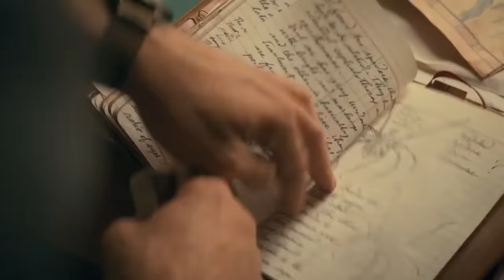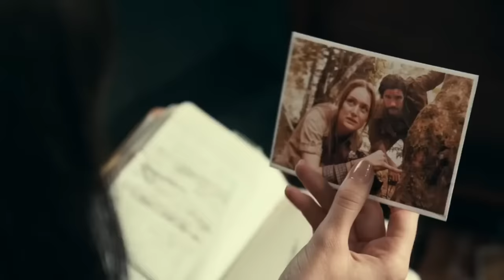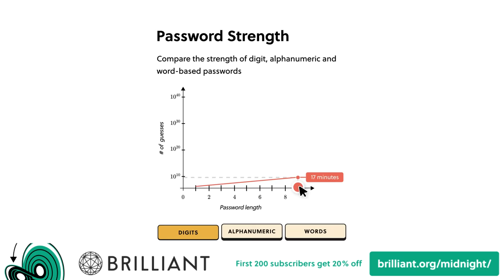Madame Web is a Trainwreck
This video is sponsored by Brilliant. and sign up for free 30 day trial, the first 200 people that go to that link will get 20% off the annual Premium subscription.
Madame Web is a terrible movie. In this video, I go over my thoughts on Dakota Johnson's performance, the baffling plot, Morbius, and so much more. Sony. Please Stop.